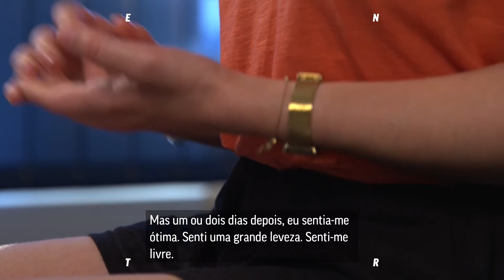Amizades Tóxicas: Quando dizer "Basta!" | ENTR PT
Um amigo que significa tudo para ti e deixa subitamente de fazer parte da tua vida? Isso é algo que a Debby da Alemanha, a Alice de França e o Adam de Inglaterra já passaram. Ouve as suas histórias sobre amizade, amigos tóxicos, como se sentiram e se já ultrapassaram isso neste vídeo.

Jovem, ousado, europeu. ENTRa num espaço digital aberto à discussão sobre o que realmente interessa, o que nos impede de avançar e o que nos conecta. Uma plataforma feita por uma equipa jovem da RTP e outros parceiros europeus. ENTR e agora?